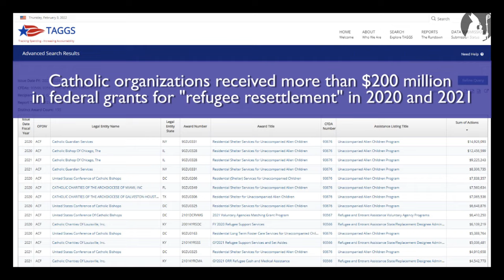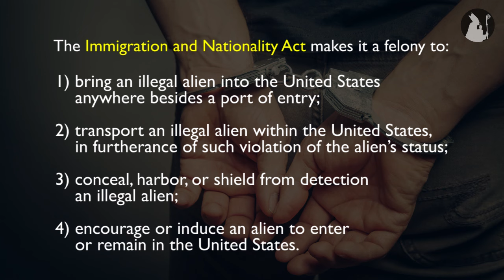Catholic Cartel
How Catholic Bishops are Making Millions Trafficking in Human Misery.  Take action by visiting